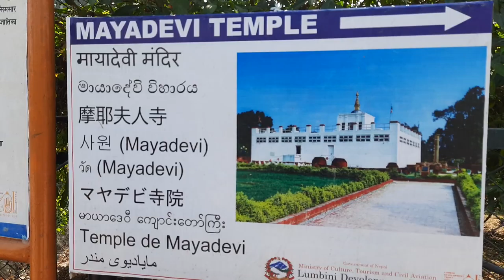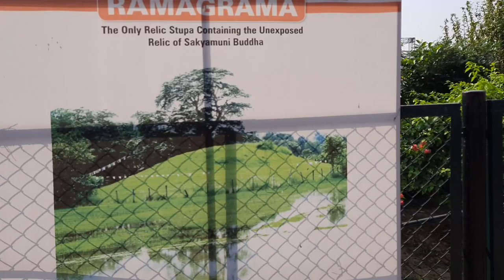Visit nepal 2020 Lumbini blog .by bishal basnet own boss